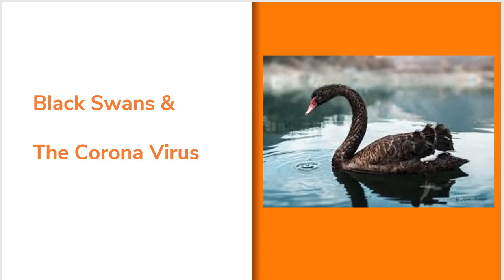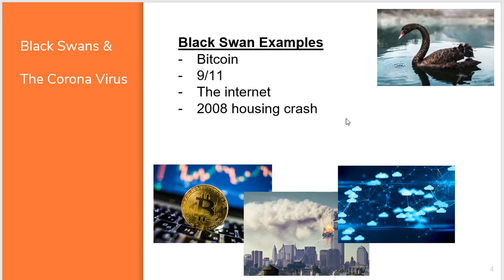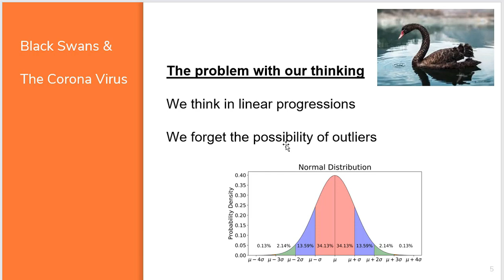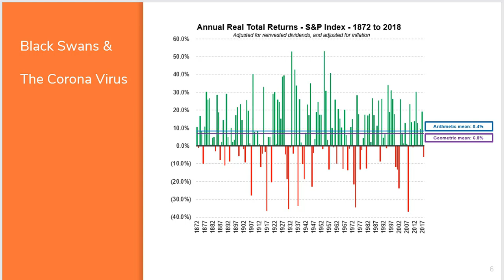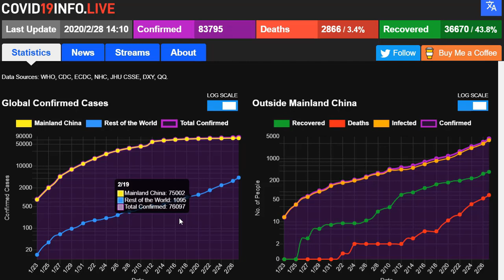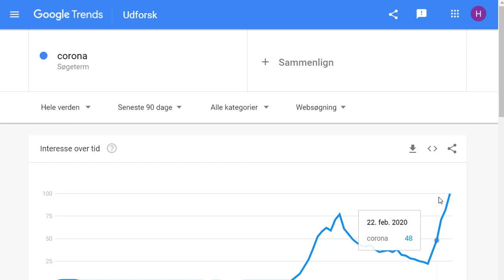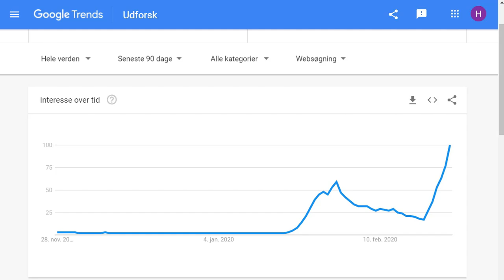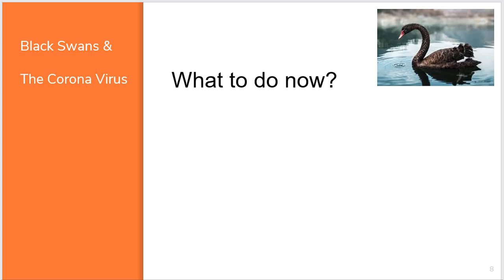Black Swan Event Explained - Corona virus and market crash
As a follow up to my video from yesterday here is the video "Black Swan Event Explained - Corona virus and market crash".
I have gotten several questions about what a "Black Swan" is, so here is video with a more in-depth explanation.

In the video I mention the crash-video from yesterday, you can find that here:

And here are the links I'm using to evaluate how the Corona Virus is spreading: